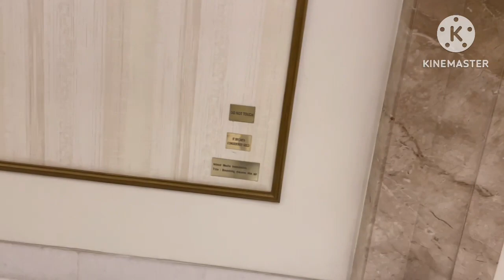Gala Dinner at Ramada Hotel, Lucknow | Ramada Hotel Tour in Hindi | Seema's Vlogs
Gala Dinner at Ramada Hotel, Lucknow | Ramada Hotel Tour 2023 in Hindi | Seema's Vlogs

Namaste!

Aaiye, Seema's Vlogs ke saath, aur dekhiye ek dilkash tour Ramada Hotel ke Gala Dinner ka Lucknow mein. Is video mein, aap Ramada Hotel ki shaan aur shanakht karenge, saath hi ek khoobsurat sham ki swadisth bhojan aur manoranjan ke saath maujood honge.

Ramada Hotel Tour 2023 Hindi mein ek jhalak prastut karta hai, jahan aapko Lucknow mein ek prathamik sthan banaane wale Ramada Hotel ke nirmal suvidhaon, behtareen sevaon aur hairatangez architecture ka aanand milega. Lobby se lekar mazboot mehman kamar tak, is hotel ka har pehlu sushma aur klas se bharpoor hai.

Gala Dinner mein prastut swadisht bhojan ki jaankaari lete hue apne indriyon ko anandit kijiye. Yaha par sthaanik aur antarrashtriya bhojanon ka mishran hai, jo Ramada Hotel ke mahir rasoiye dwaara samarpit hai. Shuruaat se anth tak, har dish ek kala kaushalya hai jo aapko aur bhi khaane ke liye tarasne par majboor kar dega.

Gala Dinner ke anubhav mein aur utsaah bharne ke liye, vibrant mahaul mein samaayein. Yahaan par live performances aur manoranjan se aapko khushiyan milengi. Dhunon ki maahol se rangin musical performances se lekar sabko behlayenge, jaise ek rangin naach ka natya abhinay. Sham ka vaada hai ki yeh ek anokha samaroh hoga.

Chahe aap ek yatri ho, jo ek sangrarshpoorn thaharne ki talash mein ho ya phir ek bhojan premi ho, jisko ek anokhe dining anubhav ki talash hai, Ramada Hotel Lucknow mein sab kuch hai. Is virtual yatra mein mere saath judiye aur taiyaar ho jaiye Ramada Hotel ke shaan aur shanakht mein lipt hone ke liye.

Chaliye, ek yaadgar yatra par nikalte hai, saath mein!

Umeed hai ki aapko Aaj ki yeh video pasand aayegi agar aisa hai to please video ko like aur share kare aur channel ko subscribe karke bell notification ko all par set kar de.

Welcome to Seema's Vlogs! Join me as I take you on a captivating tour of the exquisite Gala Dinner at Ramada Hotel in Lucknow. In this video, you'll experience the charm and elegance of Ramada Hotel, accompanied by a delightful evening of fine dining and entertainment.

Ramada Hotel Tour 2023 in Hindi offers a glimpse into the luxurious amenities, impeccable service, and stunning architecture that make Ramada Hotel a premier destination in Lucknow. From the grand lobby to the opulent guest rooms, every aspect of this hotel exudes sophistication and class.

Indulge your senses in the culinary delights showcased during the Gala Dinner. Experience a fusion of flavors, featuring both local and international cuisines, meticulously prepared by the talented chefs at Ramada Hotel. From appetizers to desserts, every dish is a culinary masterpiece that will leave you craving for more.

Immerse yourself in the vibrant ambiance as you witness live performances and entertainment that add an extra touch of excitement to the Gala Dinner experience. From mesmerizing musical performances to captivating dance routines, the evening promises to be a delightful extravaganza.

Whether you're a traveler seeking a luxurious stay or a food enthusiast in search of an exceptional dining experience, Ramada Hotel in Lucknow has it all. Join me on this virtual journey and get ready to be mesmerized by the charm and elegance of Ramada Hotel.